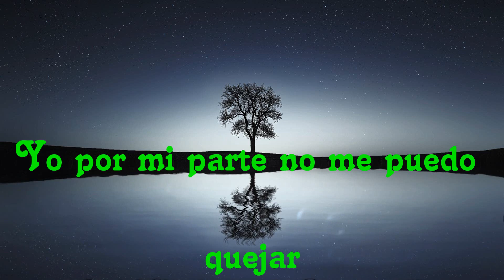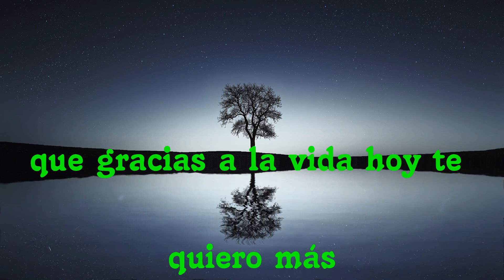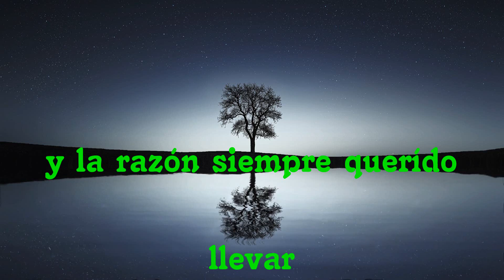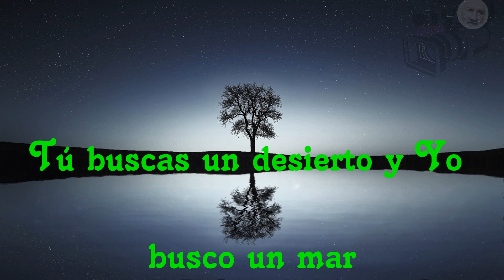Enrique Iglesias - Quizás.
Me pueden seguir también
Sígueme aquí en YouTube
Hola viejo dime cómo estás
Los años pasan y no hemos vuelto a hablar
Y no quiero que te pienses
Que me olvidado de ti
Yo por mi parte no me puedo quejar
Trabajando como siempre igual
Aunque confieso que en mi vida
Hay mucha soledad
En el fondo tú y yo somos casi igual
Y me vuelvo loco solo con pensar
Quizás la vida nos separe cada día más
Quizás la vida nos aleje de la realidad
Quizás tu buscas un desierto y yo busco un mar
Quizás que gracias a la vida yo te quiero más
Hay tantas cosas que te quiero explicar
Porque uno nunca sabe
Si mañana está aquí
A veces hemos ido marcha atrás
Y la razón siempre querías llevar
Pero estoy cansado
No quiero discutir